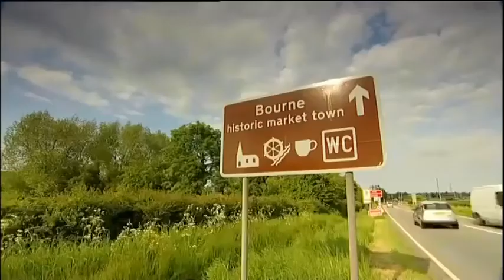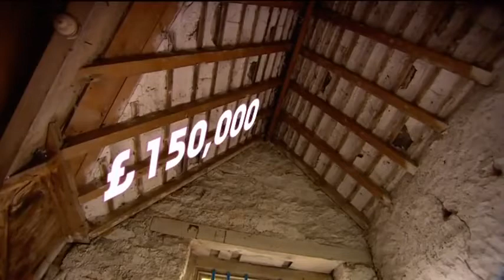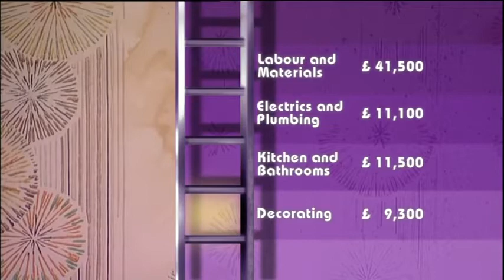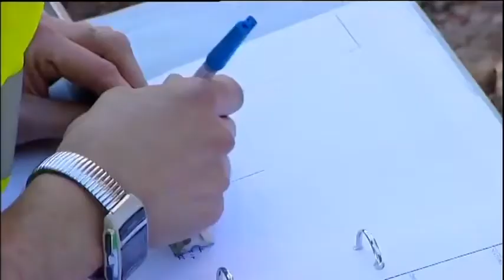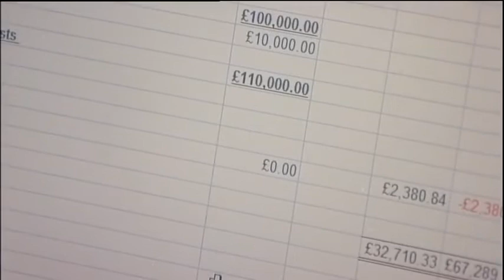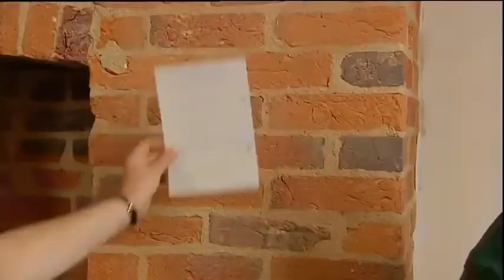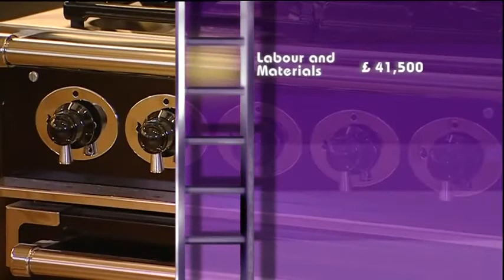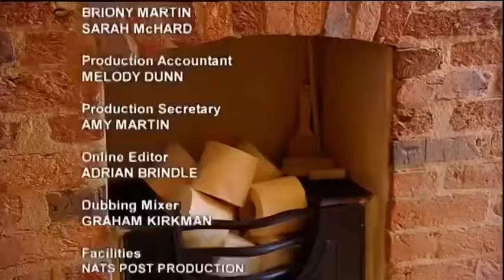Property Ladder Season 05 Ep 05